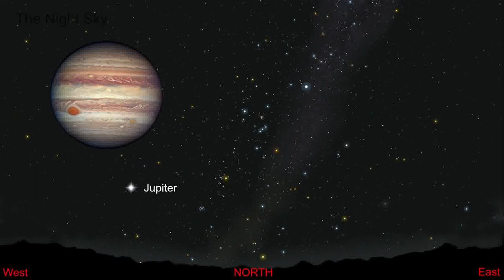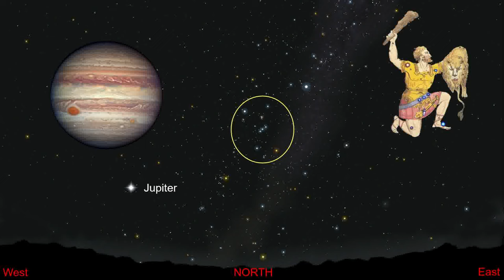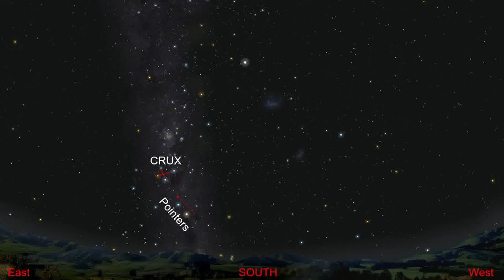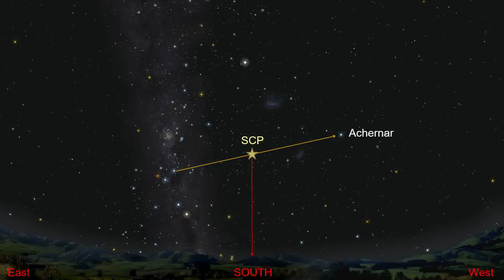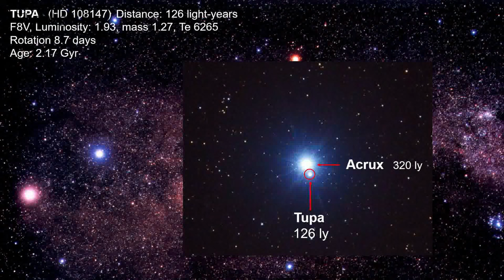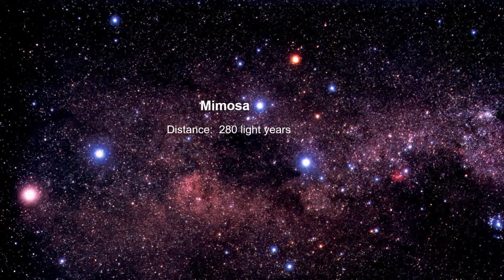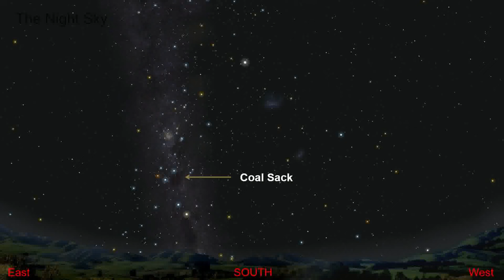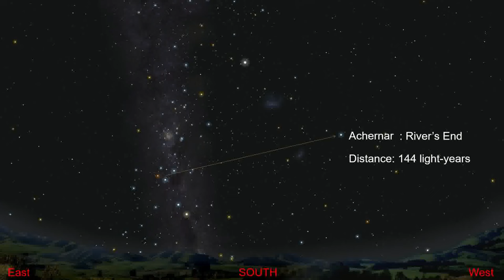The Night Sky - 30-01-2024